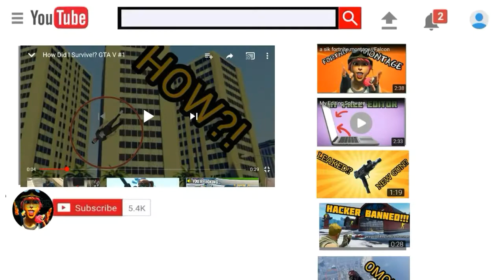*NEW* Building Trick In Season 11!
Copyright laws:
Under no circumstances, have I or will I intend to use copyrighted content to disrupt  or incorrectly use them in a matter of the owner disagreeing. All of my sounds are not copyright protected so I am legally allowed to use them; they shall not be sold or used incorrectly in my videos.

If you have any problems about me using unnaceptable sounds, then please let me know.